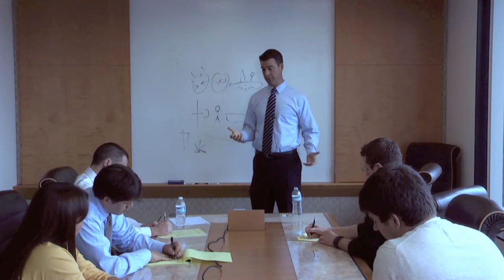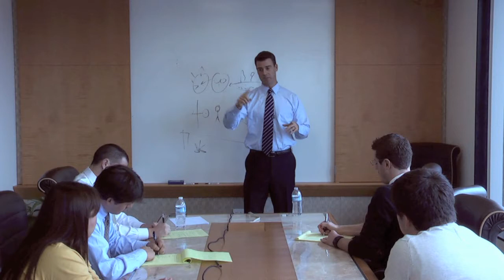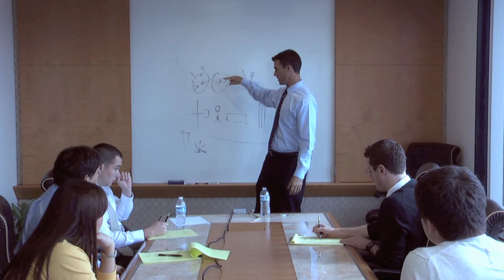Pass the AZ Bar